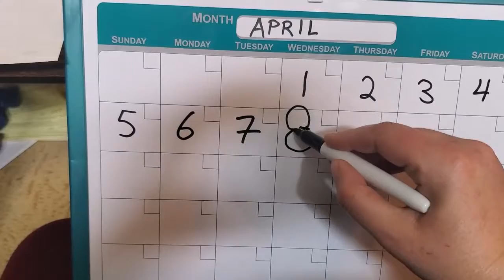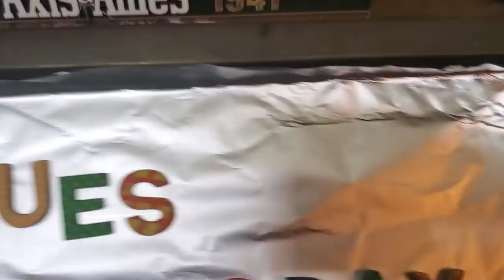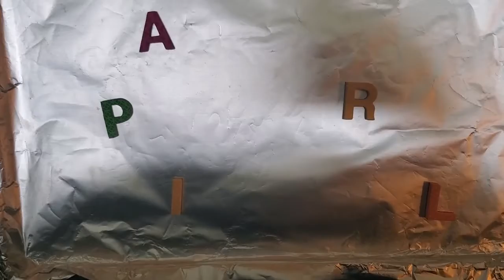April 8 2020 PART 1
Hello!  This video is in two parts, because it was too long and it wouldn't let me upload, so please watch pt. 2 after this :)

Today we talk about the weather and start to graph what it's like outside.  We also work on letter sounds and spelling during calendar.